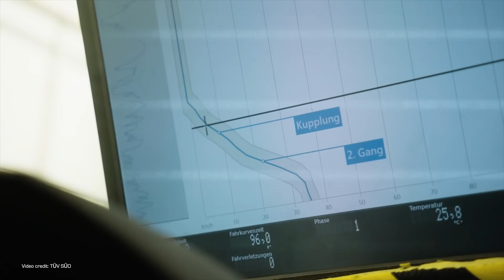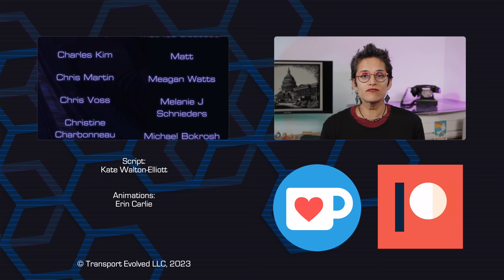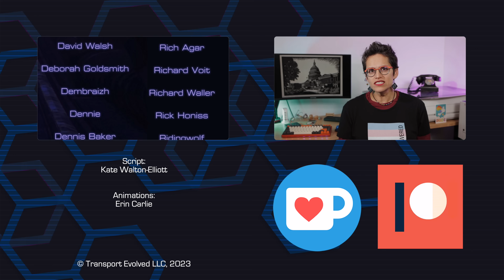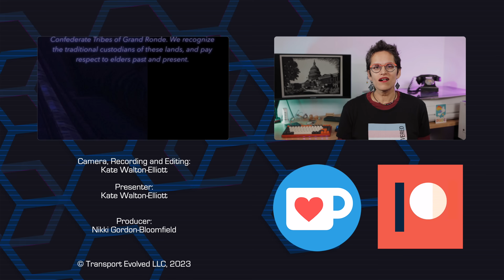What's causing the U-Turns on Emissions?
We've started seeing U-turns and significant push-back from a variety of governments around the world as they reconsider their own zero emissions legislation.

What's causing that? What might stop it happening? And will we see an end to zero emissions mandates?

00:00 - Start
01:30 - Introduction
03:00 - What's the history of emissions laws?
05:30 - CARB and the start of the Euro standards
07:23 - The Perfect Storm
08:30 - The Lies
12:23 - What might undermine the lies?
10:30 - But what about the real world?
15:30 - Conclusions
13:52 - Thanks, and Goodbye!

Script: Kate Walton-Elliott, Nikki Gordon-Bloomfield
Presenter: Kate Walton-Elliott
Editor, Sound: Kate Walton-Elliott
Art and Animation: Erin Carlie
Producer: Nikki Gordon-Bloomfield